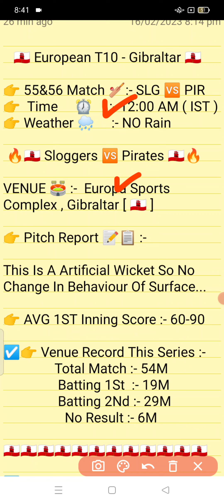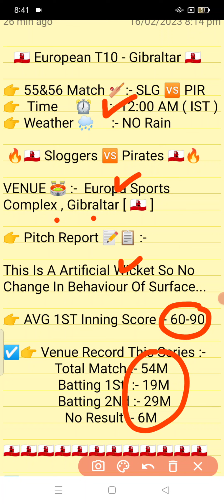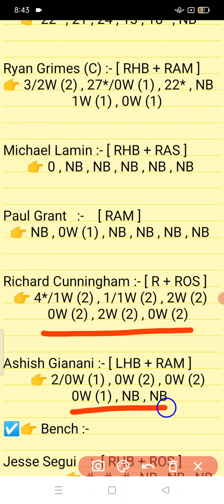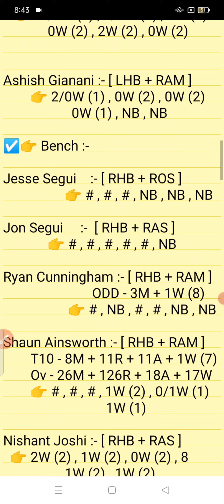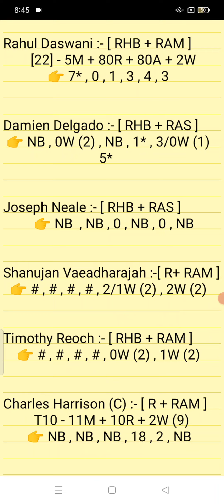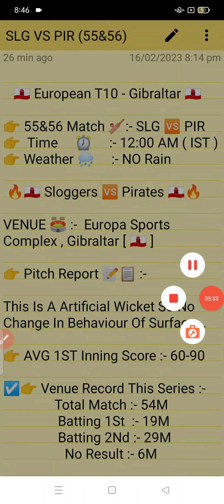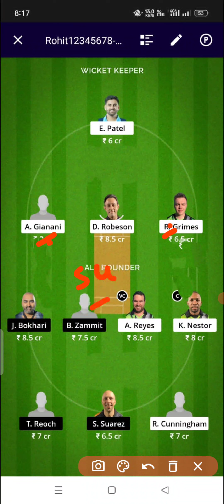SLG vs PIR || PIR Vs SLG Prediction || SLG VS PIR 55TH ECS T10 GIBRALTAR MATCH